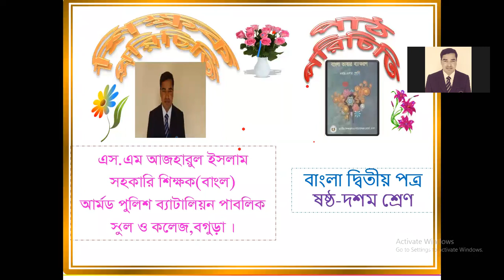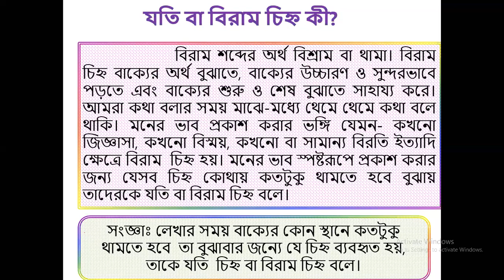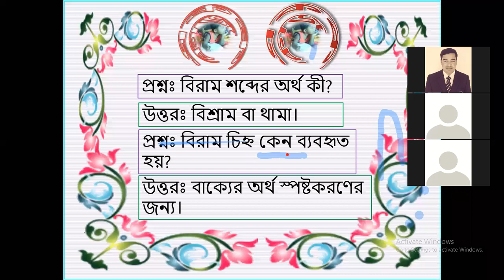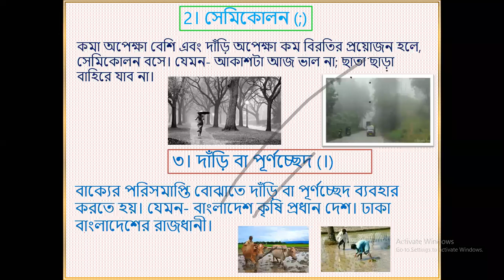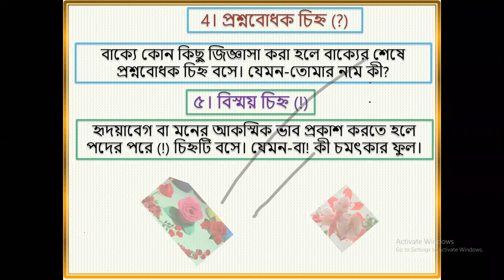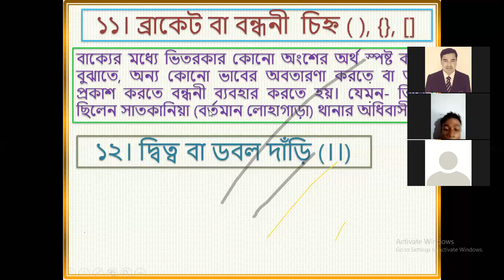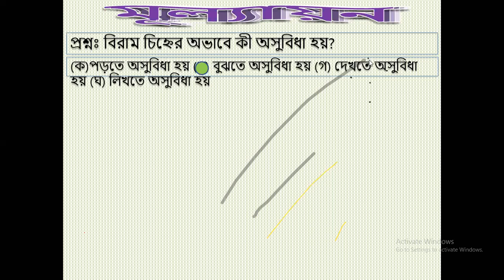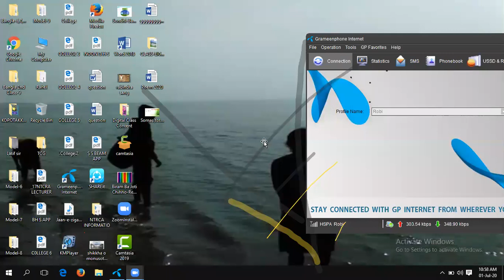Azharul Islam Class 8 Bangla